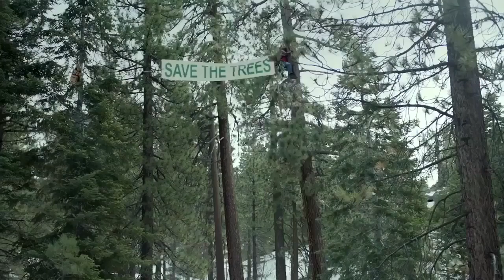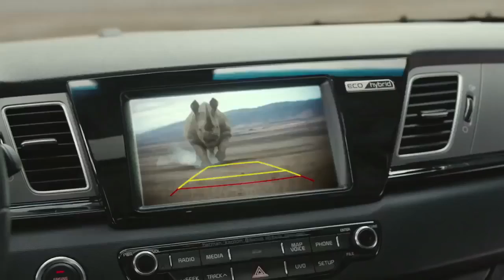Kia Super Bowl Commercial 2017 Melissa McCarthy